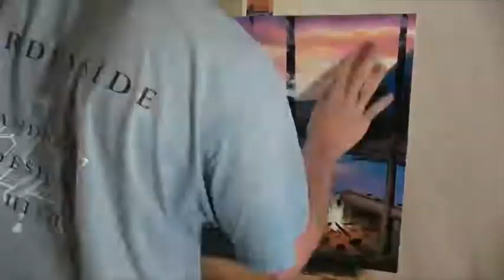Beautiful painting by Chuck Black Shared by Veri Apriyatno Artist